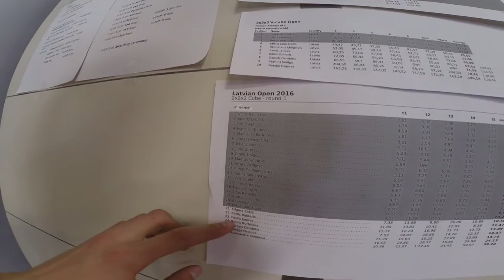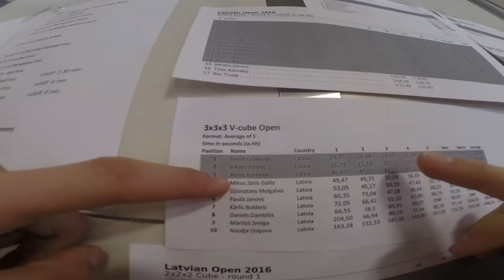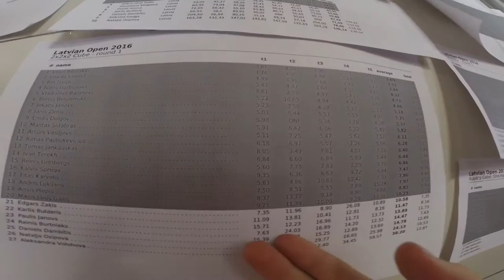Latvian Open Rubik's cube competition 2016 | 1. Day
Now here is something you may want to know:
This video is in Latvian language, that is because I was too shy to talk in english in the competition. Also like 40% of my viewers are latvians sooo yeah. There is nothing wrong with this video being in Latvian.

Un visi pārējie, Latvieši, rīt uploadošu otras dienas vlogu.

My today's results:

I will put them here as soon as the competition will end